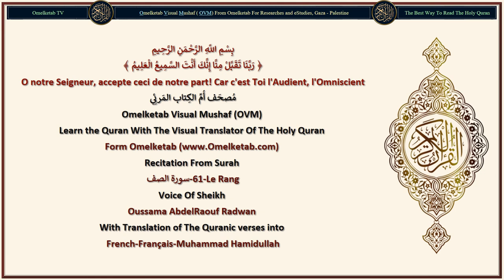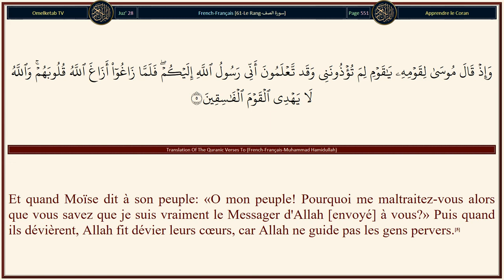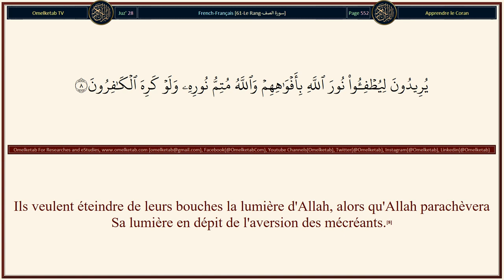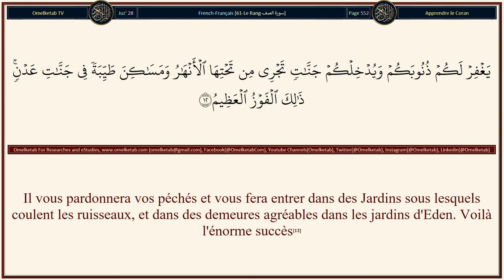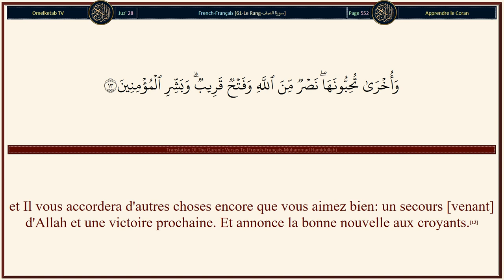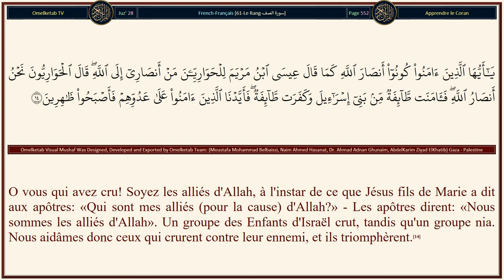61 Le Rang سورة الصف French Français Muhammad Hamidullah Radwan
61-Le Rang-سورة الصف-French-Français-Muhammad Hamidullah-Radwan... [Et quand Moïse dit à son peuple: «O mon peuple! Pourquoi me maltraitez-vous alors que vous savez que je suis vraiment le Messager d'Allah [envoyé] à vous?» Puis quand ils dévièrent, Allah fit dévier leurs cœurs, car Allah ne guide pas les gens pervers.(5)Et quand Jésus fils de Marie dit: «O Enfants d'Israël, je suis vraiment le Messager d'Allah [envoyé] à vous, confirmateur de ce qui, dans la Thora, est antérieur à moi, et annonciateur d'un Messager à venir après moi, dont le nom sera «Ahmad». Puis quand celui-ci vint à eux avec des preuves évidentes, ils dirent: «C'est là une magie manifeste».(6)Et qui est plus injuste que celui qui invente un mensonge contre Allah, alors qu'il est appelé à l'Islam? Et Allah ne guide pas les gens injustes.(7)Ils veulent éteindre de leurs bouches la lumière d'Allah, alors qu'Allah parachèvera Sa lumière en dépit de l'aversion des mécréants.(8)C'est Lui qui a envoyé Son messager avec la guidée et la Religion de Vérité, pour la placer au-dessus de toute autre religion, en dépit de l'aversion des associateurs.(9)]

Surah Name: 61-Le Rang-سورة الصف
Language: Arabic & French - Français
Translator